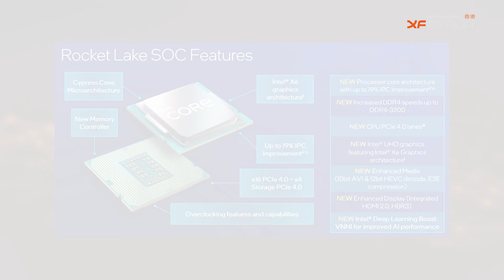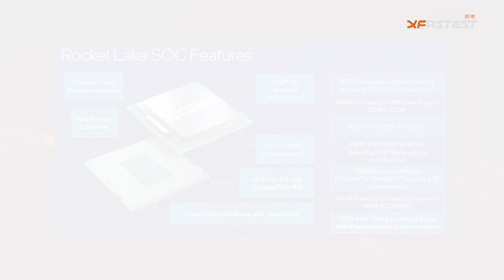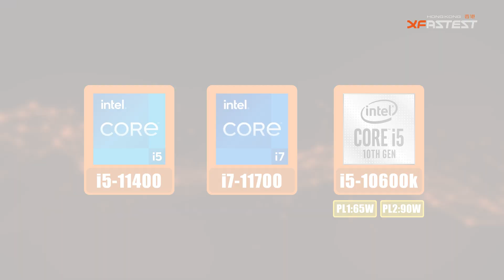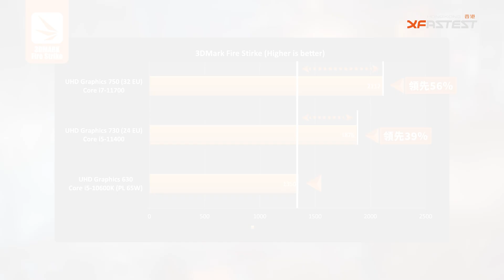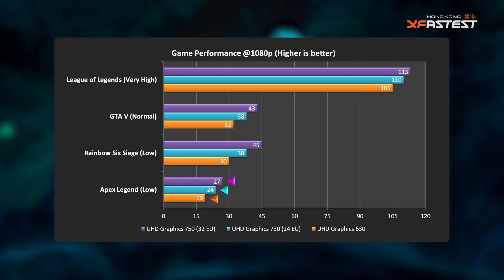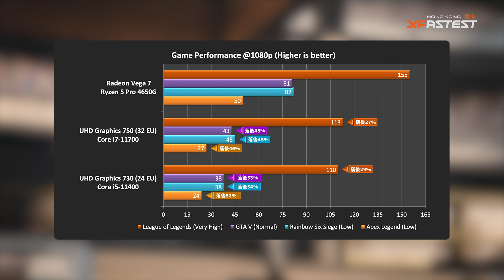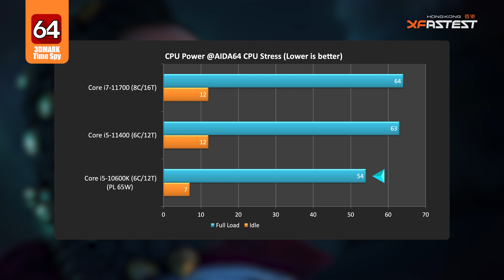[XF專題] Intel 11 代 CPU 內建顯示 UHD Graphics 730 750 夠打機?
Intel 11代Core處理器除了性能提升及加入PCIe 4.0支援外，另一特色是升級了UHD Graphics 700系列內建顯示(iGPU)。面對目前顯示卡仍然供應緊張，除了買不到顯示卡要被迫使用外，相信較多情況會是Mini PC的用家使用，所以這次也會借來Deskmini H470來進行11代CPU升級，並測試一下UHD Graphics 700系列能否滿足基本遊戲需要呢？